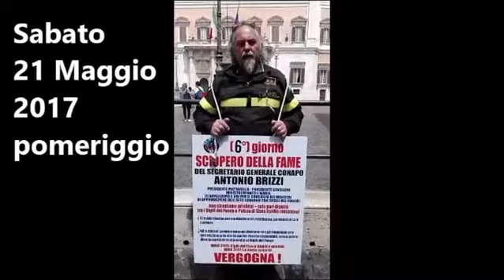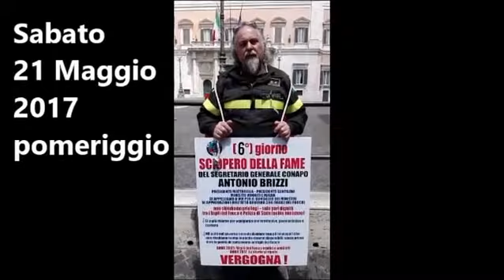20/05/2017 (pomeriggio) - 6^ giorno sciopero fame Brizzi (CONAPO Vigili del Fuoco) - videomessaggio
20/05/2017: 6^ sciopero fame - il segretario Brizzi si sposta da Roma per gravissimi problemi familiari (continua lo sciopero della fame) - videomessaggio